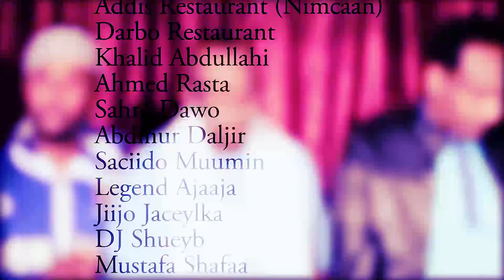RAJO : K.MIDNIMO HEES LOO QAADAY LABADA GOLE EE BAARLAMANKA 2017